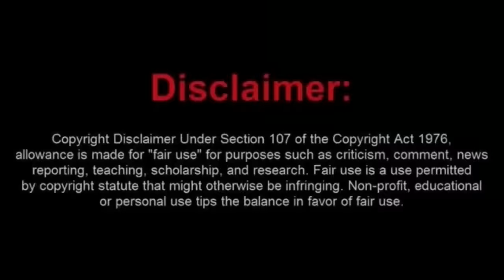The Angry Vet Plays FAFO and Ends Up on The Losing Side Of The Deal